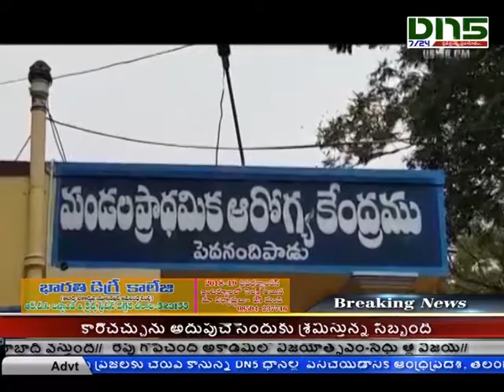ప్రభుత్వ ఆసుపత్రిలో డాక్టర్ల కోసం రోగుల ఎదురుచూపు|Pedanandipadu|Dn5 News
ప్రభుత్వ ఆసుపత్రిలో డాక్టర్ల కోసం రోగుల ఎదురుచూపు